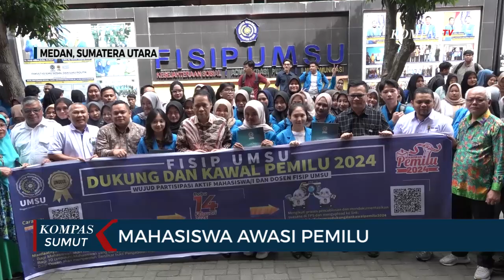Ratusan Mahasiswa UMSU Ikut Relawan Dukung dan Kawal Pemilu 2024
MEDAN, KOMPAS.TV - Ratusan mahasiswa UMSU bersama Forum Rektor, KPU dan Bawaslu melaksanakan peresmian Relawan Dukung dan Kawal Pemilu 2024.

Kerja sama ini merupakan upaya dalam mendukung pelaksanaan Pemilu yang langsung, umum, bebas, rahasia, jujur dan adil.

Tidak hanya mahasiswa, dosen Fisip UMSU juga akan turut serta mengawal Pemilu 2024.

Di sini, mahasiswa yang menjadi relawan akan datang ke TPS, kemudian melakukan pengawasan dan pelaporan hasil pemilu ke pusat laporan yang telah disediakan Fakultas Fisip UMSU. (*)